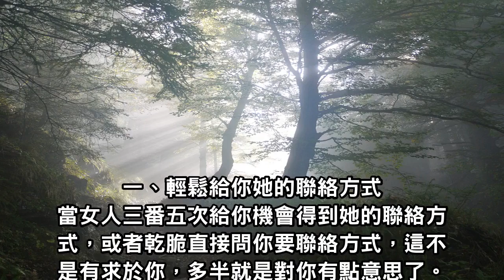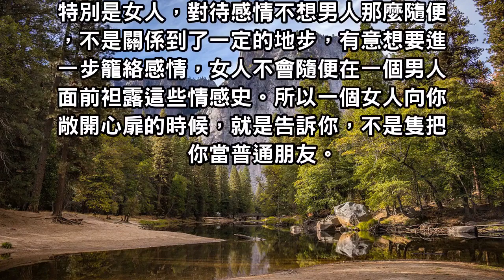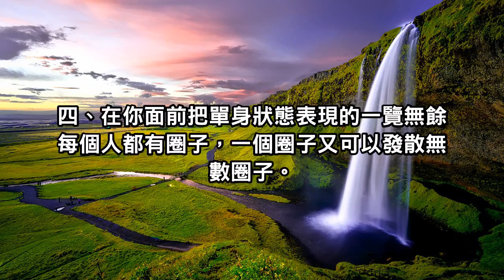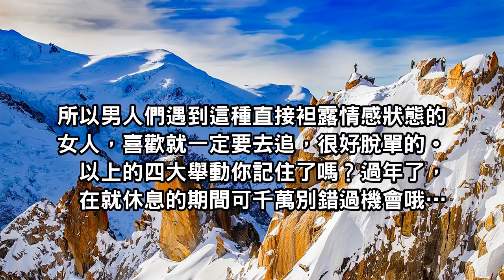女人暗示你去追她的四大舉動，男人應該注意了！快來看看吧！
女人暗示你去追她的4大舉動，男人應該注意了